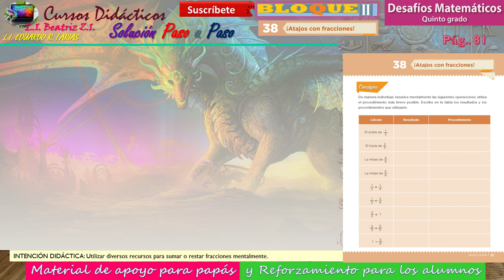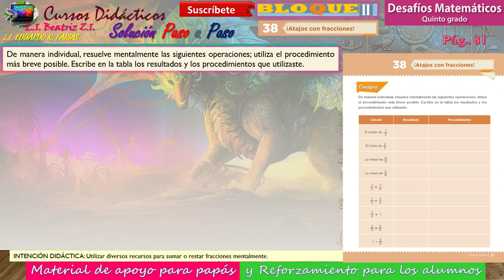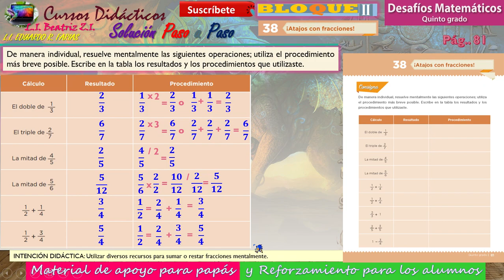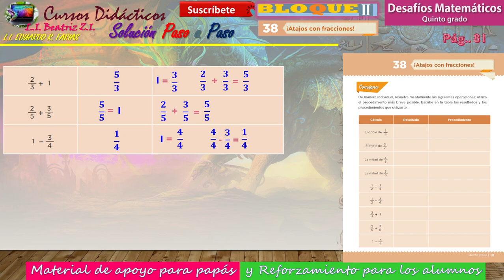Desafio38🐬¡Atajos con fracciones!🐬Pagina 81🐬5to Grado Matemáticas🐬Bloque3🐬